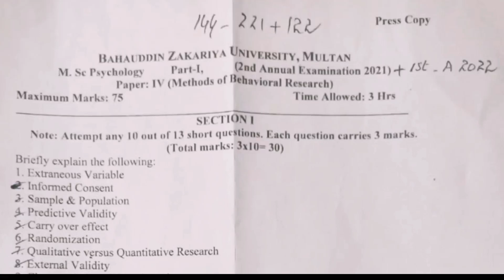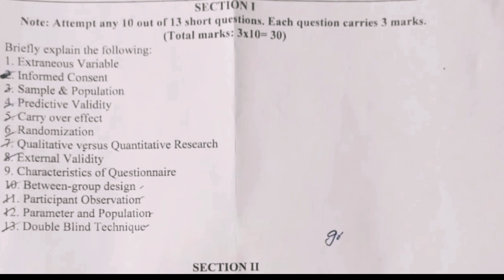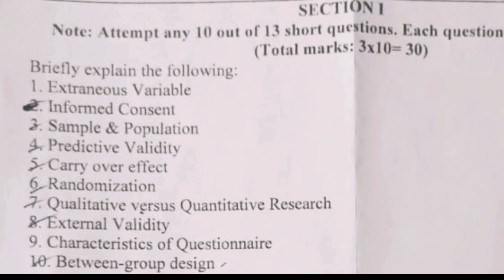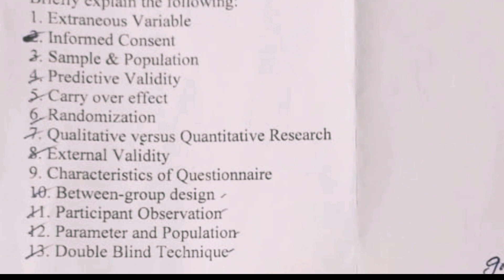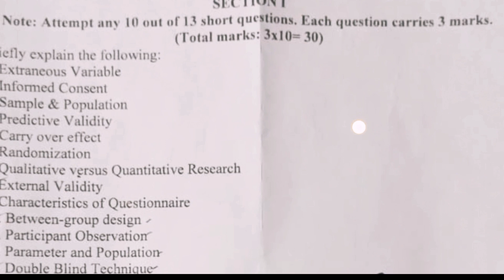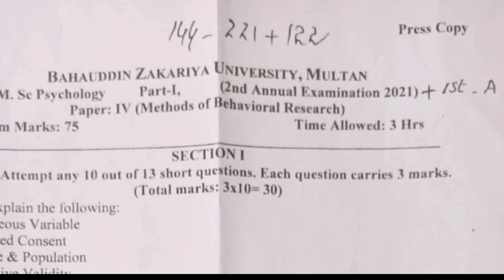Research 2022 paper, Msc psychology part1 BZU Multan